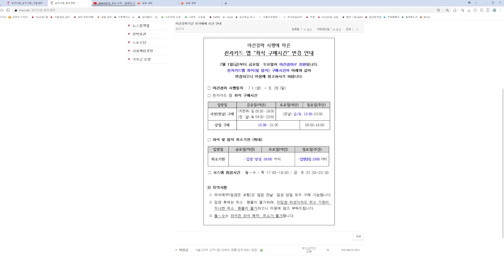[ 경마] 6월25일 토요일 브리핑 방송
6월 마지막 경마 주간 입니다.
주로의 상태가 불량주로의 상태가 앞선에서 움직이는 마필이 유리한
편성으로 보입니다.

축마감 선정이 중요하고 전개적으로 유리한 안쪽게이트 마필의 상태가
더욱 중요해 보입니다.

서울 3경주.7경주 붙어 보겠습니다.